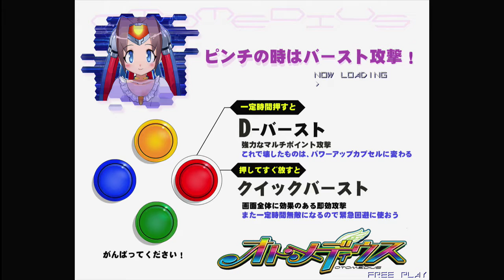Otomedius Gorgeous Xbox 360 Review and Lets play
Otomedius  Konami's new gradius game this came out in the arcades in japan in 2007, it had a touch screen monitor for menus and a normal joystick for game controls.

The Xbox 360 version has the original 3 level arcade games and a 6 level new Gorgeous mode its a cool game but not the greatest shump you will play but its fun and it grows on yea.

7 out of 10